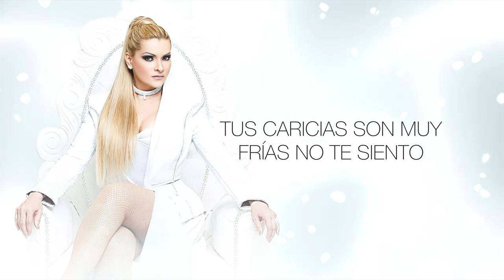Rocio Banquells - Abrázame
Music video by Rocio Banquells performing Abrázame. (C) 2023 ROCíO BANQUELLS